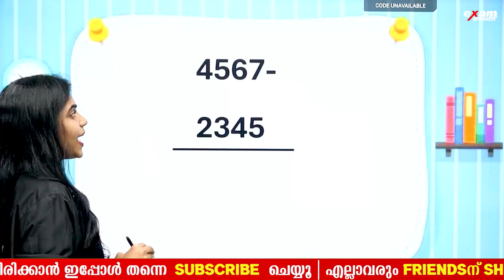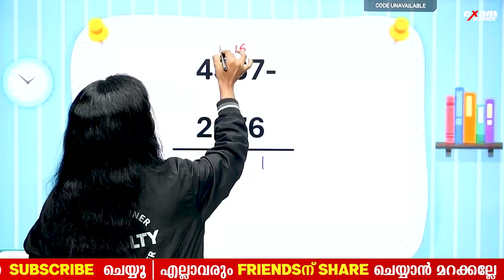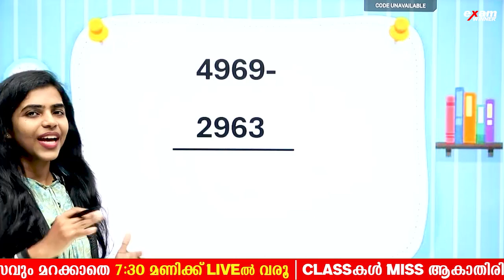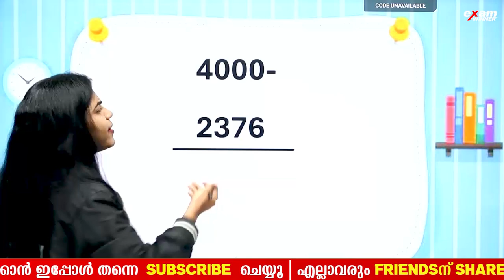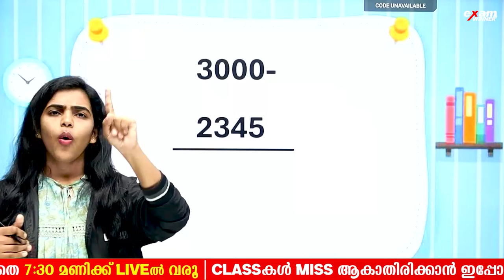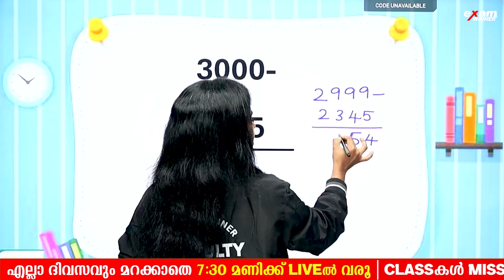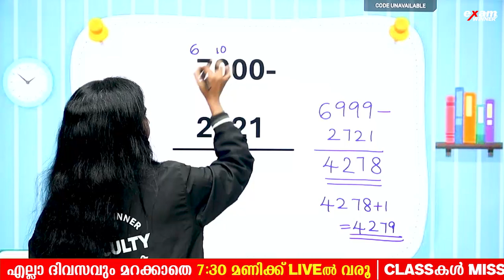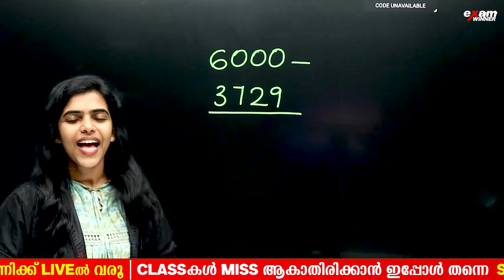Class 4 Maths | More And Less | കുറയ്ക്കാൻ പഠിച്ചാലോ ? | Exam Winner